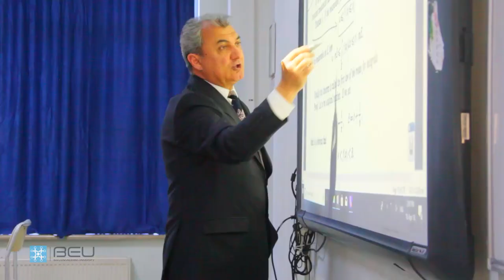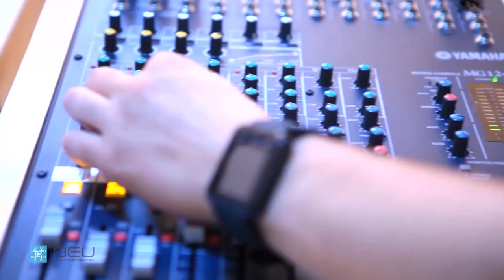Baku Engineering University- Promotional Video